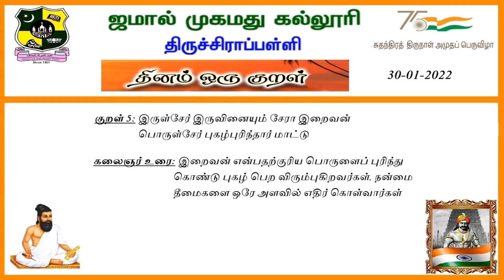தினம் ஒரு குறள் - 5